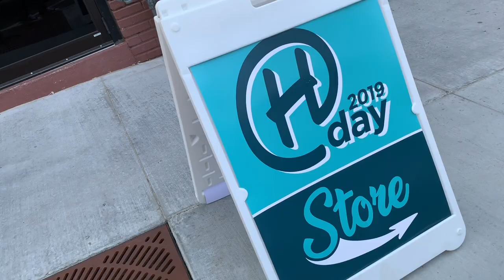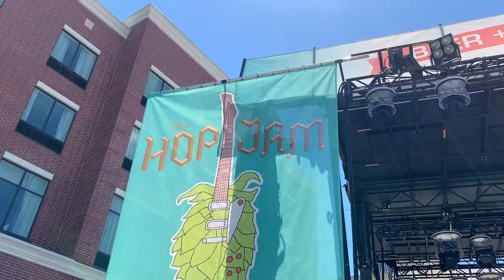Hanson Day 2019 Reel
I traveled to Tulsa, Oklahoma for Hanson Day 2019 this May. During my experiences I shot a ton of video clips. Here's a reel of some of the fun I had during this weekend!